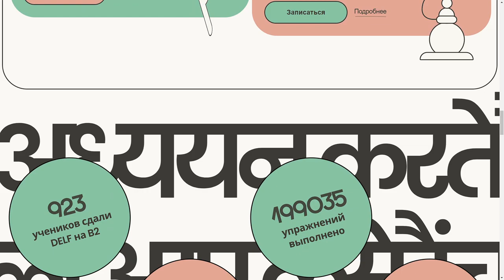Online School of Hindi